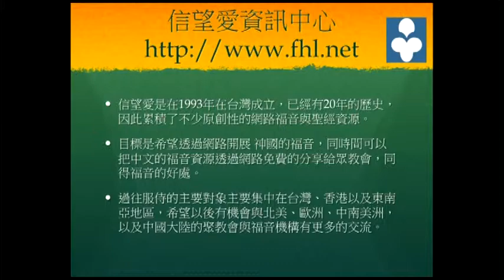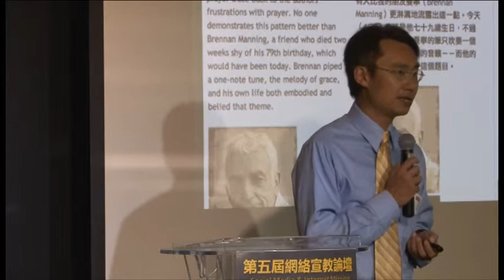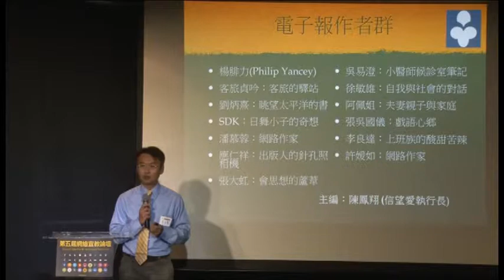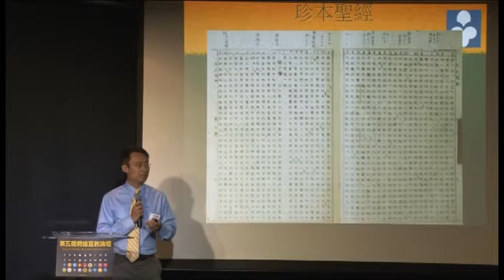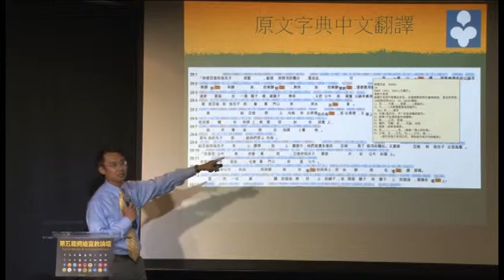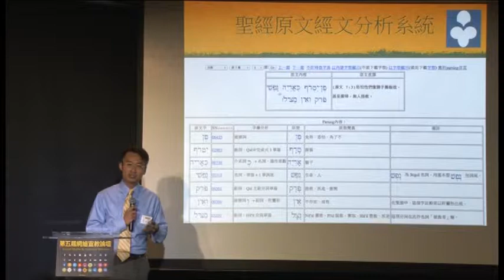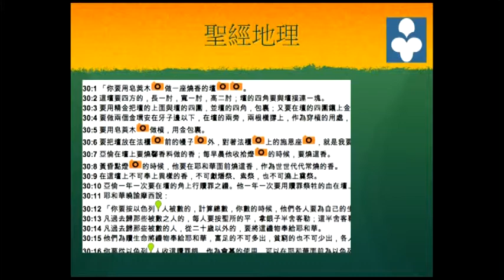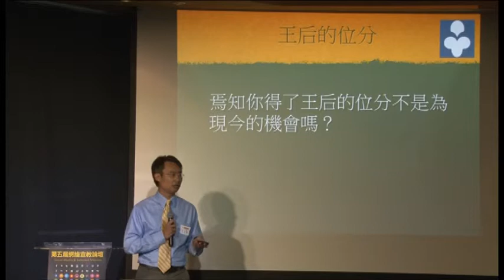事工分享 信望愛資訊中心 第五屆網路宣教論壇